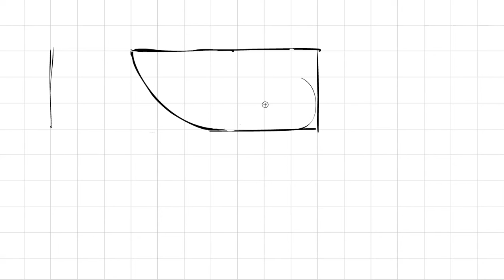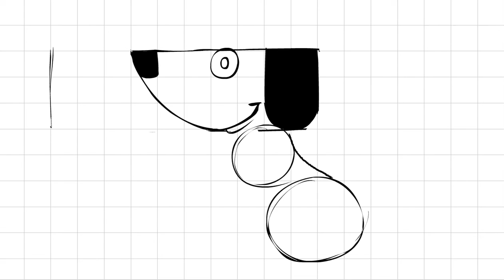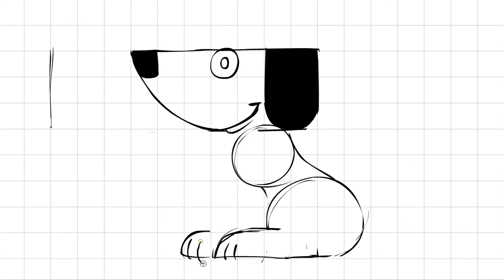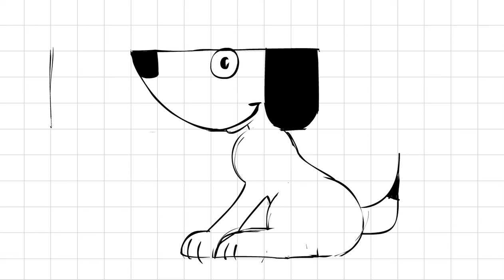Disegniamo un cagnolino simpatico per bimbi e adulti alle prime armi col disegno. ✍️😉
Contattami per animare dal vivo i tuoi eventi : Compleanni Matrimoni Cene Aziendali e Overture Attività.